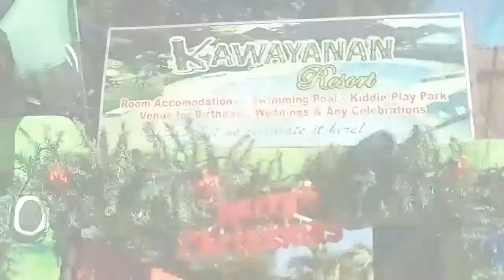Adventure with kiddy pool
Jm It'sOVER